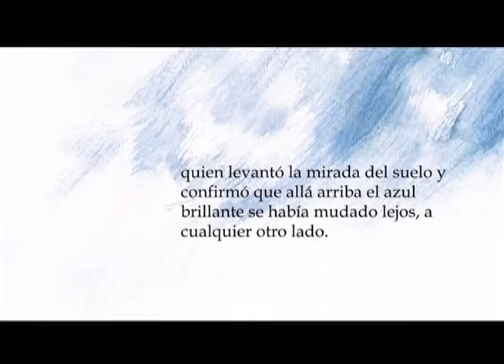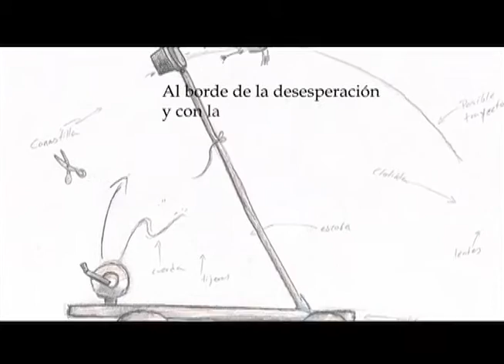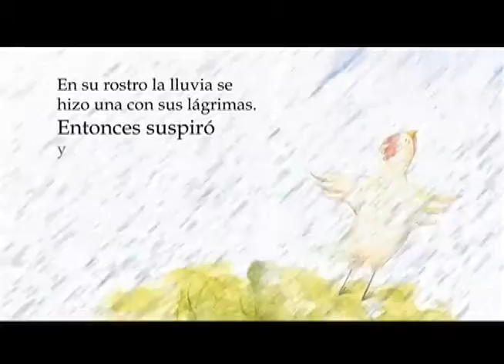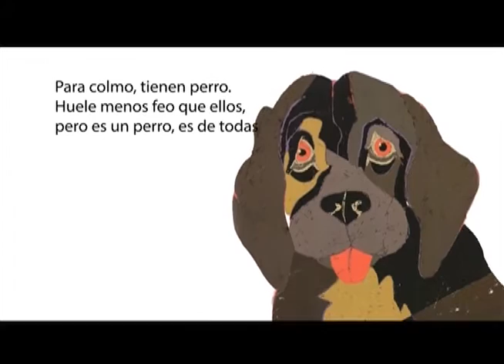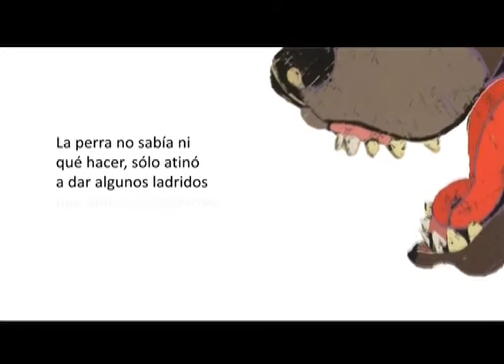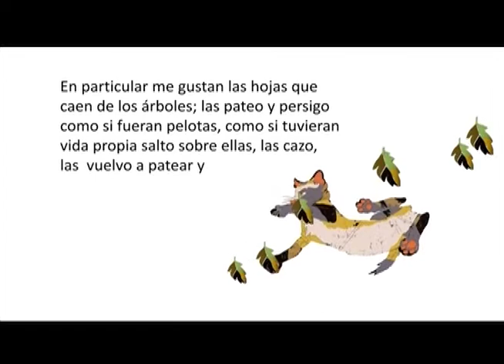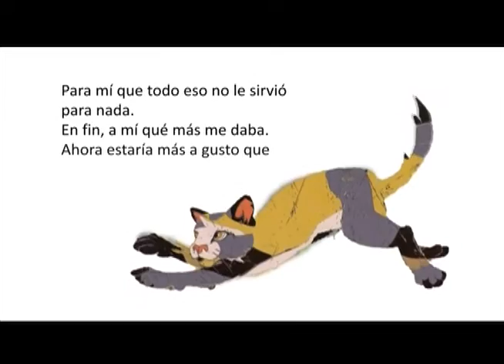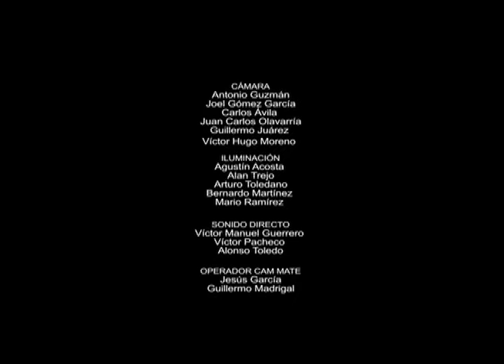Las Gallinas no vuelan; Gatimañas.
Producción DGTVE.

Dos cuentos en seis capítulos. Narrador apoyado con láminas animadas y juguetes o títeres.